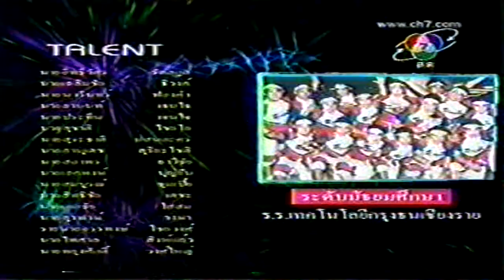Talent กรุงธนเชียงราย Seacon 2002